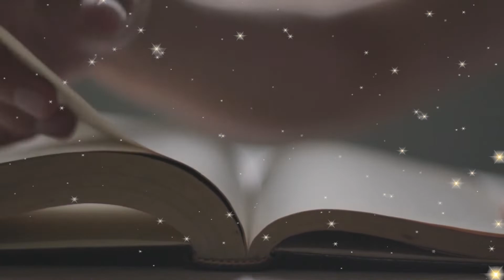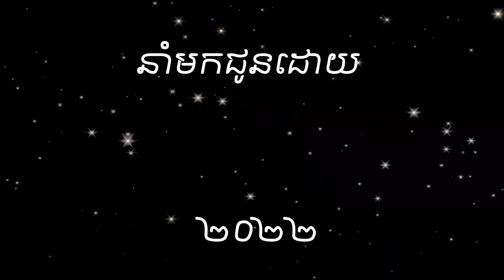កំណាព្យ ច្បាប់កេរកាលថ្មី (ភាគ២)​ | Khmer Poem